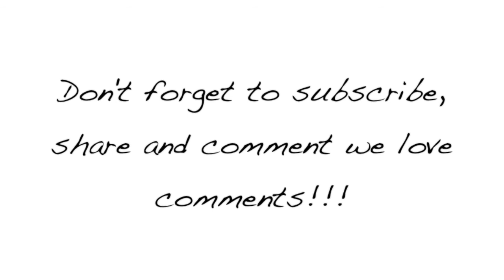Cheers to you - Vlogmas 12, 2013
Hey Guys,

The Logs

I have written permission from Ninj Loggins to use his beats and music.
Hit Ninj Loggins up on his twitter @TheNaturalLog87 to get your custom beats!